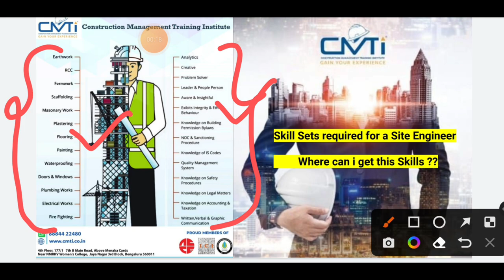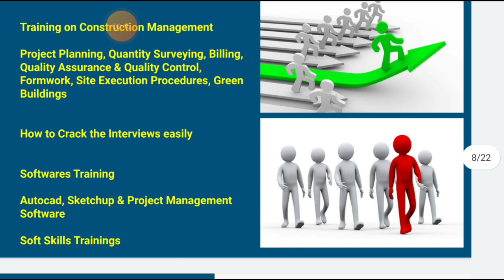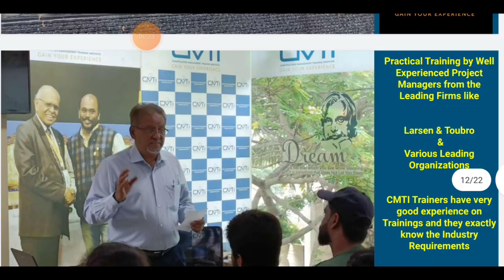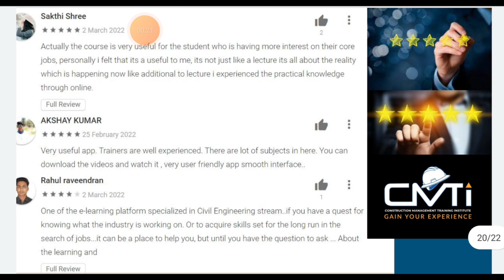Why field training is important before a job | मैं पहले दिन साइट पर जाके कु डार गया था ?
CMTI has placed 1500+ Engineers in leading Corporates do check the feedback of students

Todays Course is Planning Engineer Course

Original Price is Rs 3000/- todays price for first 10 buyers is Rs 1000/- only

Two Courses (Billing Engineer & Digital Construction Course is free upon Purchase of Planning Engineer Course)

Wonderful offer, hurry up to learn from Experts and get Certified upon Completion

This Course can be taken by Diploma / BE /B Tech / ME  / M Tech Engineers and Civil Engg students

Courses helps to build your Career in Construction, and helpful for International Education and to take up Entrepreneurship

Other Trending Courses Job oriented

Course fee Rs 10,000 and Todays price is Rs 3500/-